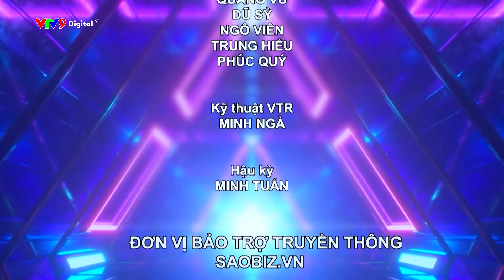Cách bảo quản TRỨNG GÀ đúng cách | Chuyện phố phường - Bí quyết, mẹo vặt cuộc sống | VTV9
Cách này đơn giản mà không cần bỏ vào tủ lạnh gì hết trơn :))